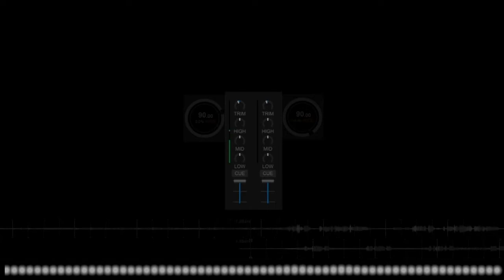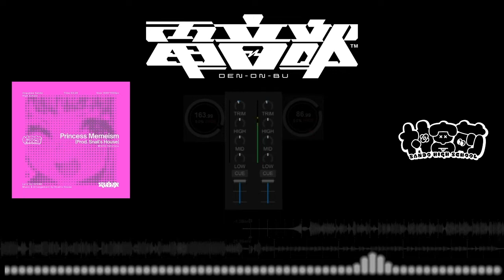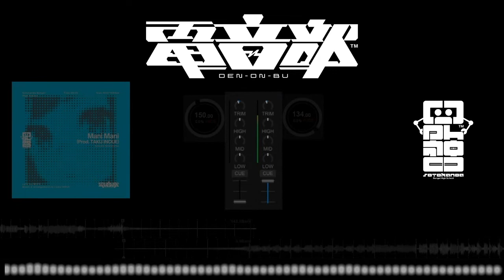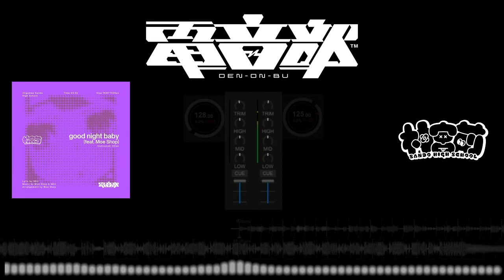電音部 アンオフィシャル ダンスミュージック メドレー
せっさくです　よろしく